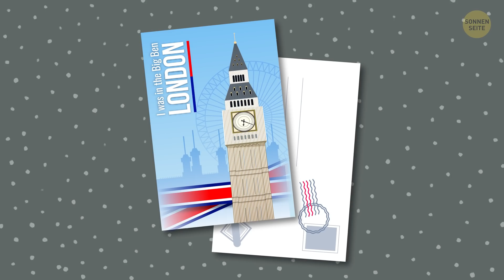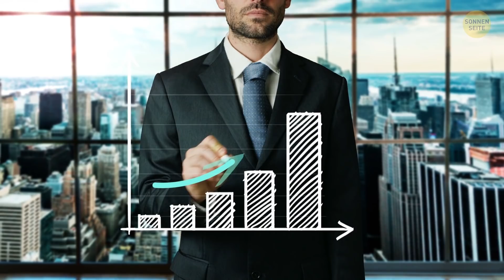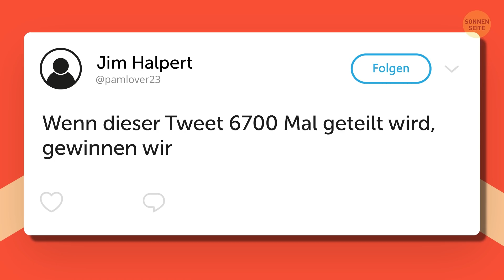8 Fortnite-Orte, die es tatsächlich gibt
Videospiele bieten einen fantastischen Ort, wo du Spaß haben und zumindest eine Zeit lang der Realität entfliehen kannst. Ich habe tolle Neuigkeiten für alle Fortnite-Fans, es gibt echte Orte, die du besuchen kannst und dich fühlst, als wärst du im Spiel!
ZEITMARKEN:
Was ist “Fortnite”? 0:20
Battle Royale Insel 0:50
Der Uhrenturm 2:00
Loot Lake 3:13
Wailing Woods 4:07
Dusty Divot 4:34
Pleasant Park 5:17
Loot Lamas 6:26
Durr Burger 7:03
Bonus 8:03

ZUSAMMENFASSUNG:
- Fortnite ist ein Videospiel, das dich in eine Welt mit nur wenigen Überlebenden entführt. Du bist einer der glücklichen 2% und deine Mission besteht darin, dich selbst und andere vor Zombies zu beschützen und eine neue Zivilisation aufzubauen.
- Schaust du dir eine Karte von Polen genauer an, wirst du weitere Gemeinsamkeiten mit Battle Royale entdecken. In der Mitte befindet sich vorrangig Grasland, im Osten und Westen liegen Gebirge und die Hauptstadt liegt am Fluss.
- Einige Spieler vergleichen Tilted Towers mit New York, aber das scheint mir nicht ganz korrekt zu sein. New York ist sehr viel größer!
- Loot Lake sieht der Covão do Conchos Lagune in den Bergen der Serra de Estrela in Portugal verblüffend ähnlich. Sie sieht aus wie ein Tor in eine andere Dimension, in Wahrheit ist es aber nur ein 1955 von Menschenhand geschaffener Teil eines hydroelektrischen Staudamms.
- In Schottland gibt es einen echten Ort, der den Wailing Woods verdammt ähnlich sieht. Niemand weiß, ob dort auch ein Bunker verborgen ist.
- Dusty Divot hieß ursprünglich Dusty Depot und diente als eine Forschungseinrichtung der Regierung. Willst du das reale Pendant besuchen, musst du nach Arizona fahren!
- Mount Pleasant Park in Vancouver, Kanada liegt in einer familienfreundlichen Wohngegend und dank des perfekten Klimas ist er das ganze Jahr über schön grün.
- 2018 wurden 7 gigantische Metall-Lamas in Paris, Köln, Cannes, Warschau, Barcelona und London entdeckt.
- Im Jahr 2018 flippten Fortnite-Fans komplett aus, als ein Hobbyfotograf Bilder eines gigantischen Durr Burger-Kopfes umgeben von Warnschildern in der Kalifornischen Wüste postete.